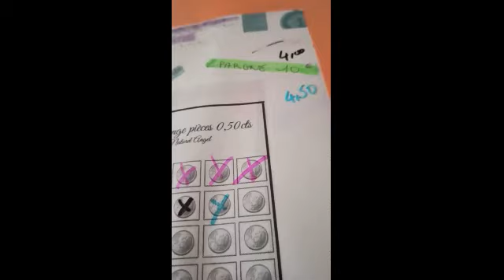Budget avec le système des enveloppes 2 eme semaine de Mars 2024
Bonjour ,
J'espère que vous allez bien, aujourd’hui je tourne ma vidéo chez ma mère, j’espère que la vidéo vous plaira,  J'ai fait une petite erreur , je note sur la 3 eme semaine !!!  mais bon , la prochaine fois je remplirais sur la 2 eme semaine  , J'etait fatiguée car j'ai fait 3 heures de route juste avant, bref voyons mes économies , j’espère que vous avez pu économiser cette semaine
2 ere semaine de Mars et Remplissage de mes enveloppes pour la 3 eme semaine de Mars

Pour acheter le carnet mensuel de Jenny voici sa boutique

( Retrouver toutes mes vidéos )